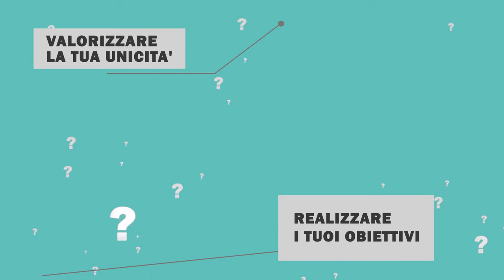FISIORADI MEDICAL CENTER - EVENTO MASSIMILIANO SECHI